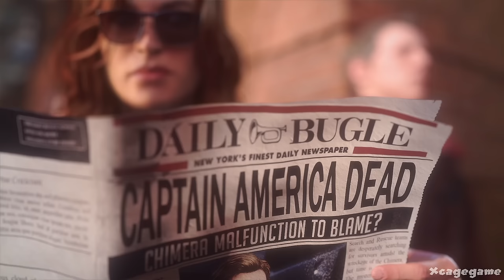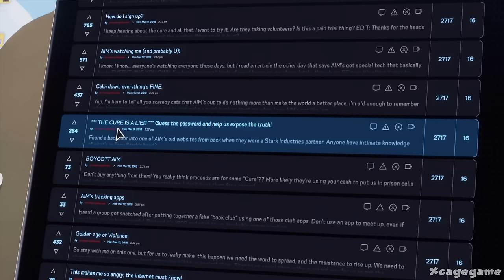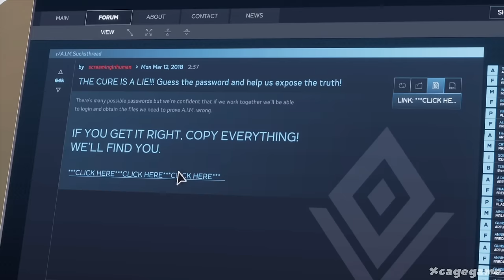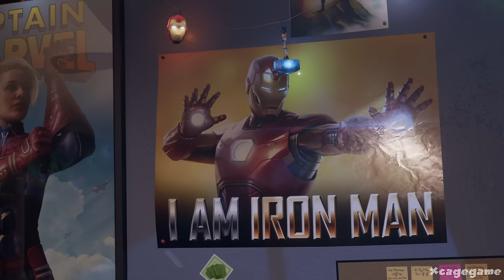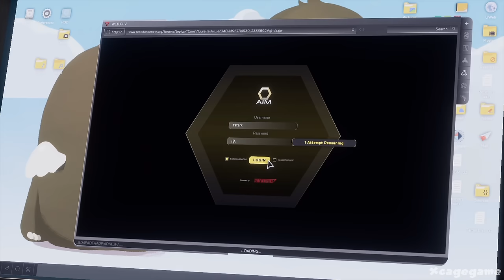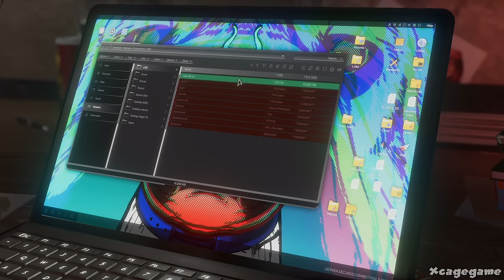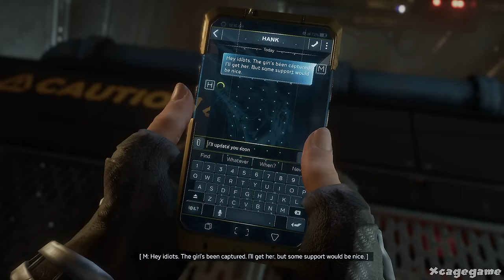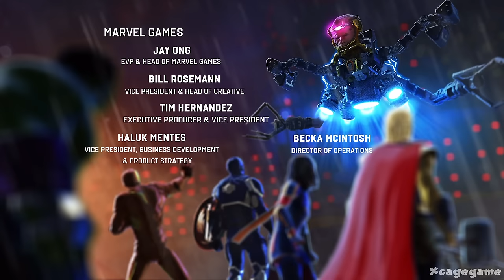Marvel's Avengers Game Movie ( All Cutscenes)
►Game Informations :